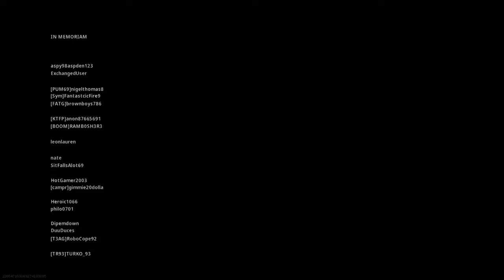Call of Duty®: Modern Warfare®_20200313175302